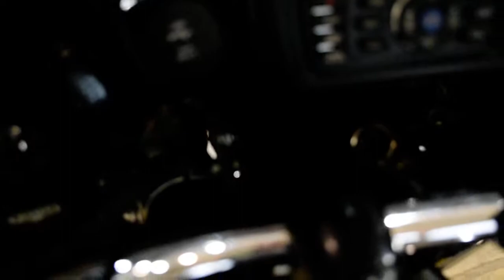2008 Yamaha Stratoliner | Used motorcycle for sale at Monster Powersports, Wauconda, IL